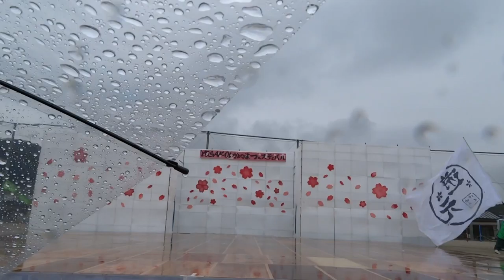岩瀬嫂舞会、白里・浜っ子、舞姿道みろく／旗士コンテスト⑨／第14回YOSAKOIかぬまフェスティバル2017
2017/03/26
第14回YOSAKOIかぬまフェスティバル2017
鹿沼市立中央小学校校庭他